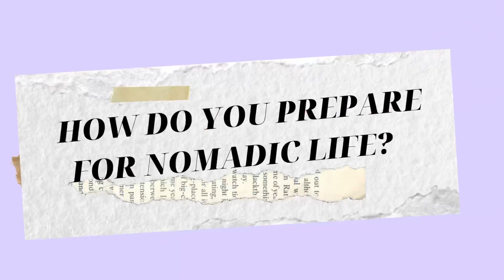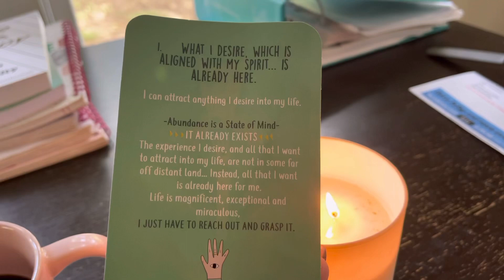Back To Full-time Travel As A Single Mom: Single Mom Travel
Hello everyone! We are headed back to a life of full-time travel. I know the previous video stated we would be moving back to Mexico but some things have changed.

Check out my 8 week Freedom Life By Design group coaching program

. 🤩Ready to let go of your limiting beliefs and create a life of absolute freedom while being held in loving accountability? Join the Inner Circle!🤩👇👇

. 🤗Hey! I am Amoya Shante. I am a single mom of 3 who got rid of all of my possessions to travel the world full-time.

After traveling through the United States, Puerto Rico, Canada, Mexico, Northern Ireland, Italy, Albania, and Kosovo, we decided to move to Mexico and have a home base.